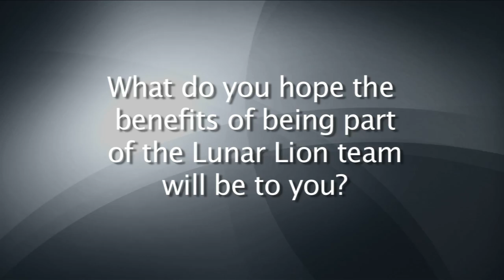Andrew Abraham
Interview with Lehigh University Graduate student, Andrew Abraham